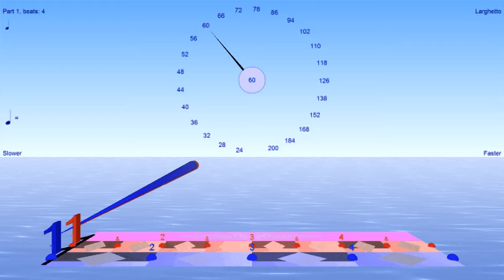Practise gradual tempo changes: 4/4 with eighth notes (quavers) - Bounce Metronome Pro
Useful for speed drills or to practise gradual tempo changes - this is one of many features of Bounce Metronome Pro